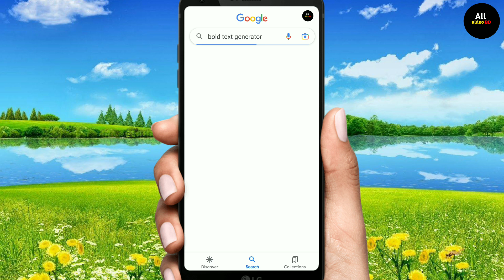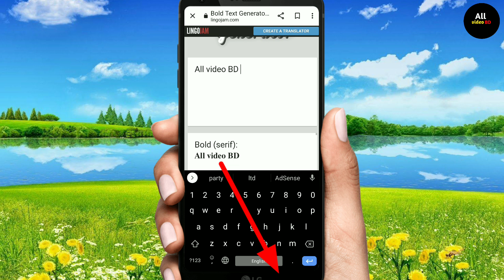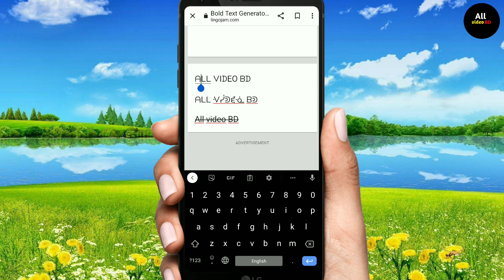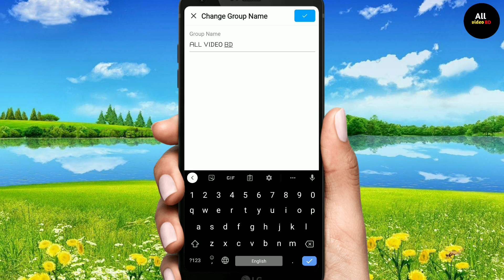How to make imo group stylish name || কিভাবে ইমু গ্রুপে স্টাইলিশ নাম সেট করবো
How to chenge imo Name in Stylish 🔥 imo Stylish Name 2023 🔥chenge Stylish Font on imo 🔥
How to make Stylish name on imo account or group
Stylish name on imo group
How to make imo group stylish name
imo stylish name
imo name change
imo stylish name maker
how to make imo stylish name
imo stylish name bangla
how to imo style font name
stylish name imo
imo styles name
stylish name on imo
styles name imo
imo name change problem
imo colour font name
how to make stylish name on imo
imo
how to change imo name
how to chenge stylish name on imo 2023
name change imo
stylish name
how to stylish name on
imo stylish name change
imo stylish font name chenge

ইমু স্টাইলিশ নাম
ইমুতে স্টাইল নাম লিখন
ইমুতে স্টাইলিশ নাম
ইমুতে স্টাইলিশ নাম সেট
ইমুতে স্টাইলিশ নাম সেট করুন
ইমুতে স্টাইলিশ নাম বসান ফ্রি
ইমুতে স্টাইলিশ নাম লিখুন
ইমু স্টাইলিস নাম
কিভাবে ইমুতে স্টাইলিশ নাম লিখব
ইমুতে স্টাইলিশ করে নাম লিখুন
ইমো গ্রুপ নাম
কীভাবে ইমুতে স্টাইলিশ নাম সেট করতে হয়
ইমুতে স্টাইল করে নাম লিখুন
ইমু গ্রুপে নেক নাম কিভাবে লাগাবেন
ইমুতে স্টাইলিস নাম বসাবো কিভাবে
ইমু স্টাইল নাম পরিবর্তন
ইমু নাম চেঞ্জ
ইমু গ্রুপে সব সেটিং
ইমো গ্রুপ
কিভাবে ইমু গ্রুপে স্টাইলিশ নাম সেট করবো
ইমু গ্রুপে স্টাইলিশ নাম
ইমো স্টাইলিশ নাম
ইমু গ্রুপে স্টাইলিশ নাম এড করার নিয়ম

নিচে আমাদের চ্যানেলের পপুলার ভিডিও গুলোর লিংক দেওয়া আছে লিংকে ক্লিক করে আপনার জরুরি ভিডিও গুলো দেখতে পারেন!

🧲 Facebook tutorial tips and tricks

Tiktok video viral tips and tricks 📌🔴